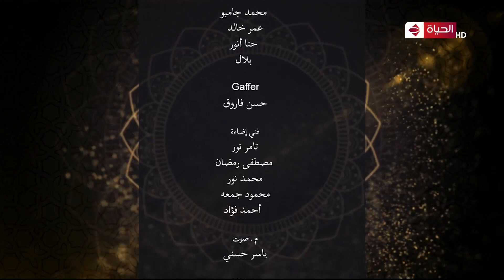حديث الإمام الطيب | مع الشيخ د. أحمد الطيب | 24 رمضان 2022 - الحلقة الكاملة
يوميا في رمضان على شاشة الحياة الساعة 2:25 مساءا

حديث الإمام الطيب هو برنامج ديني من تقديم فضيلة الإمام الأكبر أحمد الطيب شيخ الأزهر الشريف يتناول عدداً من القضايا الحياتية والفكرية التي تهم قطاعات المجتمع بأسلوب يظهر وسطية الإسلام وتسامحه.